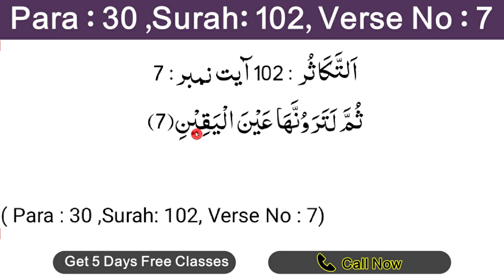Surah At Takasur Verse No 7